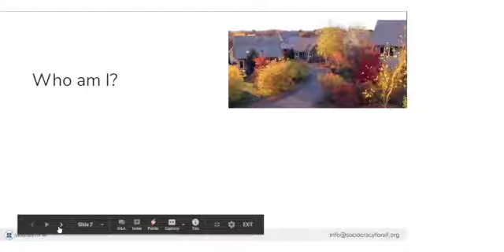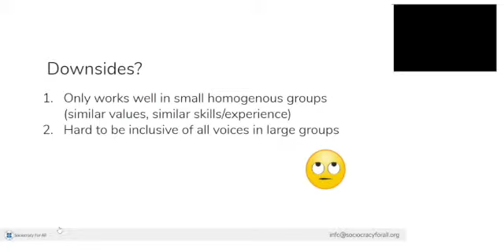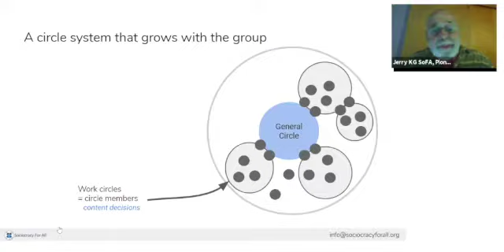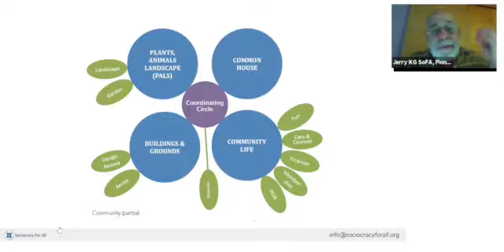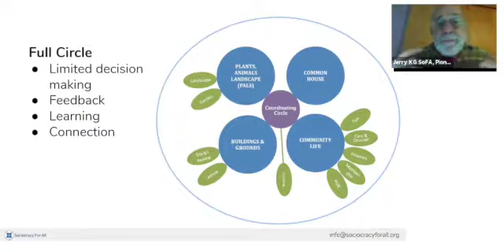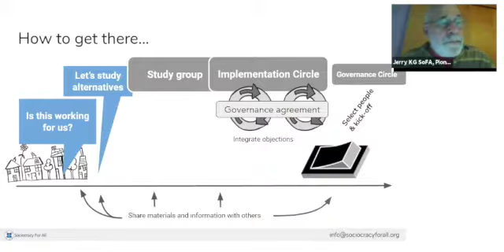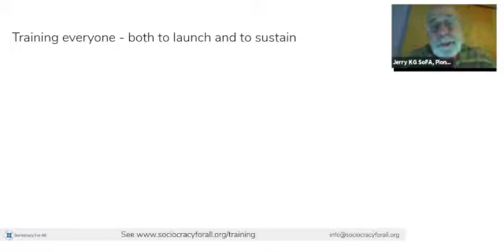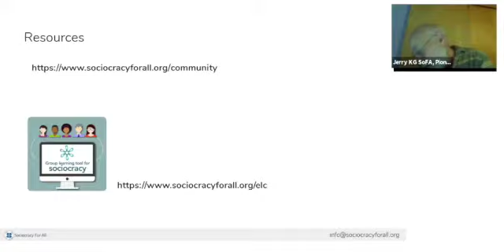Intentional communities: from consensus to sociocracy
Sociocracy is used by dozens of communities (82 are listed on ic.org with “sociocracy” as their governance system) – for good reasons:
√ Communities have egalitarian roots – everyone’s voice matters.
√ They are built on trust and the ethos of working together to manage the community themselves.
√ The sweet spot between an egalitarian decision-making system that allows groups to be productive and clear in their decision-making systems is where sociocracy is strong.

In this video, SoFA staff Jerry Koch-Gonzalez shows how sociocracy works in communities that are already established. Many built communities run by consensus – and many of those communities have members who are unhappy with the system and would like to switch to sociocracy. Maybe because General Meetings generate too much conflict and burn-out, or because people get tired of making proposals that then get blocked in the General Meeting.

What’s in the way?
- Understanding the differences: what are the key changes from consensus to a sociocratically run community?
- What to expect: what about the people who are against changing the current system? What kind of resistance are you likely to see?
- Logistics: where does one start to make such a transition? How have others done it? What do we need to learn?